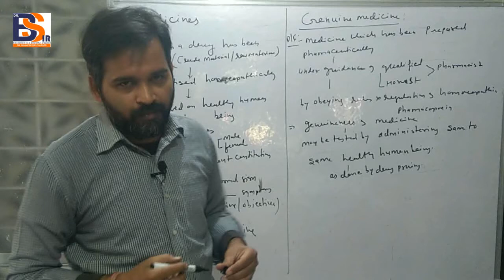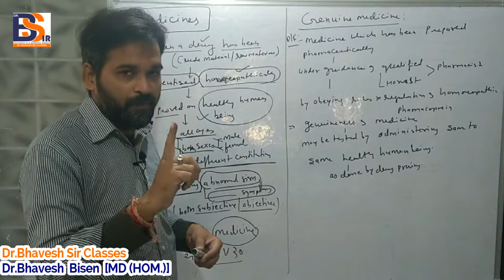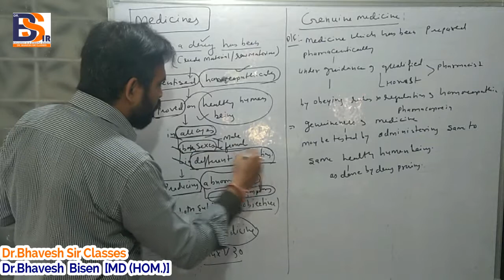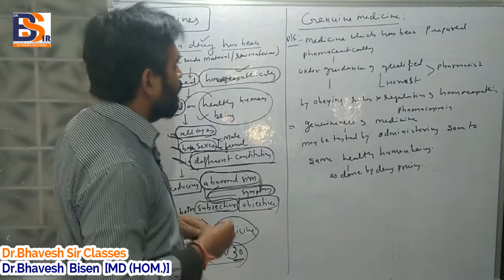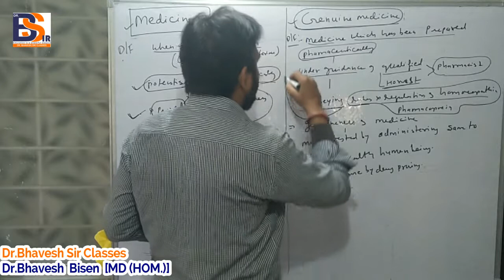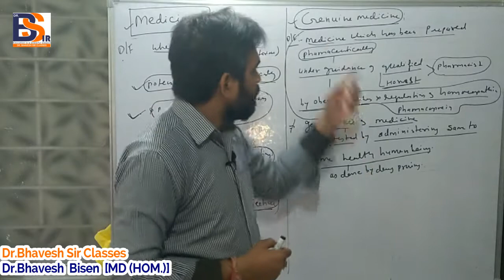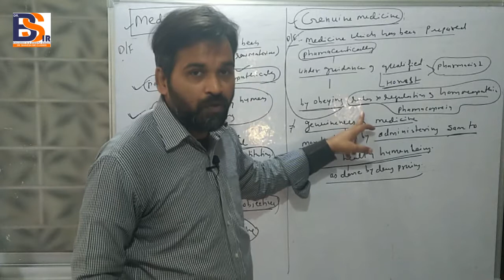Medicine || Homoeopathic Pharmacy|| Organon Of Medicine || Dr.Bhavesh Sir Classes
 PHYSIOLOGY
 BIOCHEMISTRY
 PATHOLOGY
 MICROBIOLOGY
 PHARMACOLOGY
 MEDICINE(DISEASES)
 CLINICALCLASSES